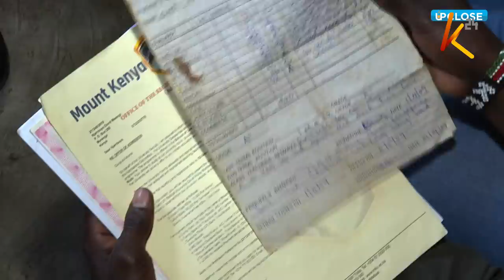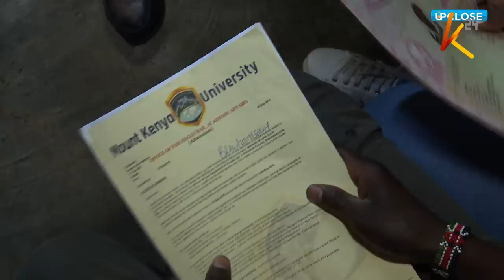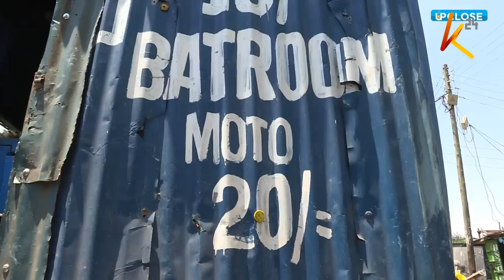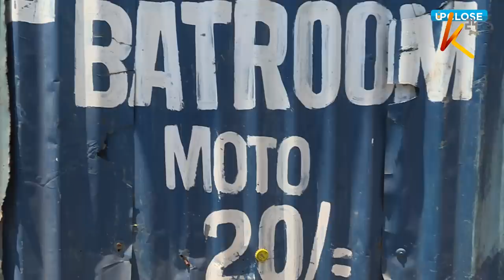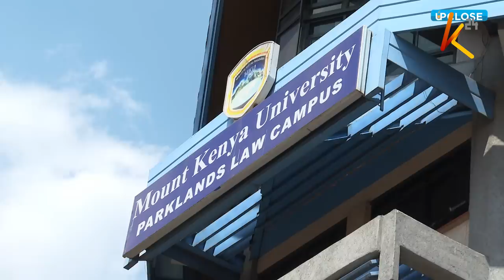Upclose with Mwangi Njambuya, a handcart pusher & law student on WeekendWithBetty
Meet Mwangi Njambuya, a mkokoteni transpoter at Muthurwa and a law student  at the Mount Kenya University.